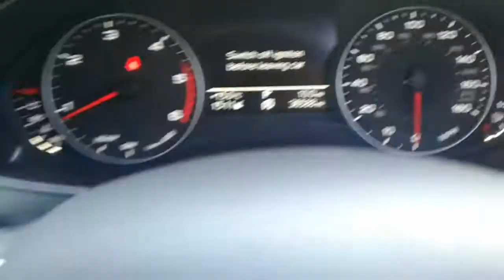mar 30 012